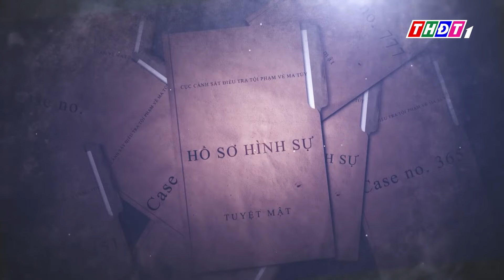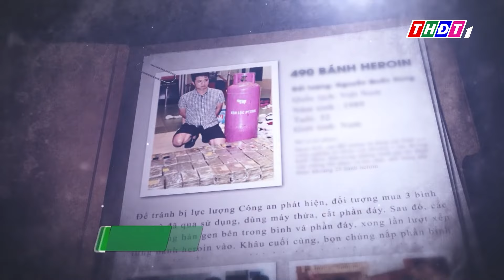Điều tra, làm rõ hơn 22.000 vụ phạm tội về trật tự xã hội | THDT